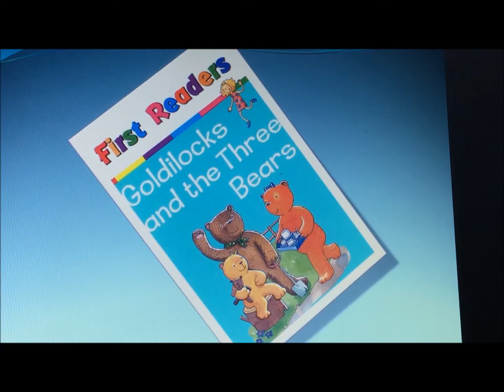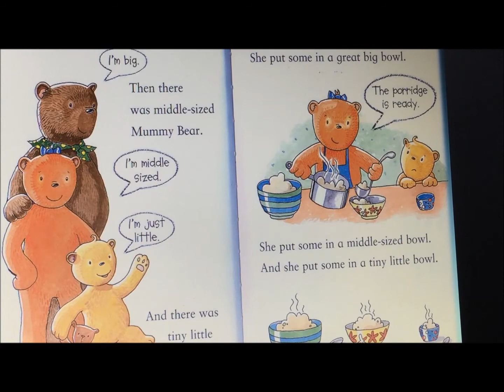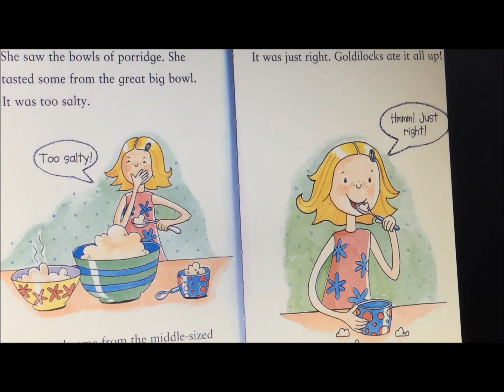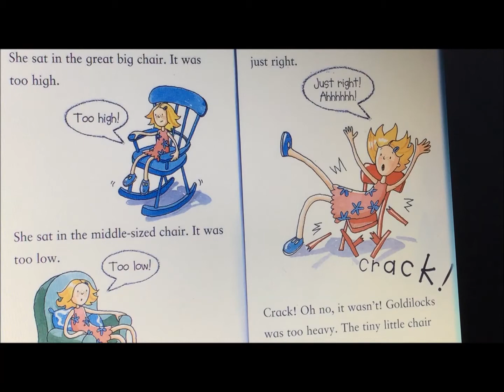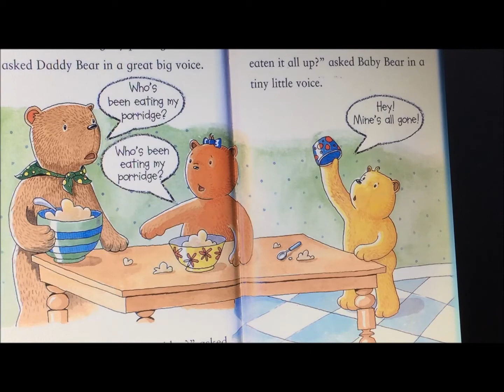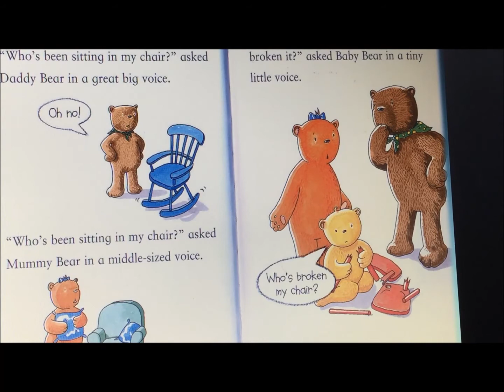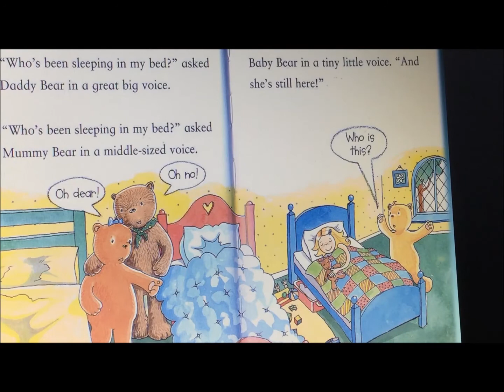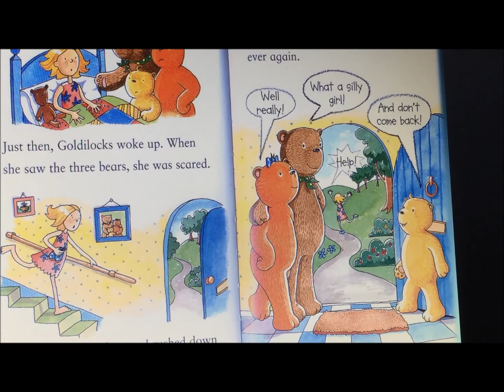Distance Learning_Week 13 FS1C Story time (16 June 2020)